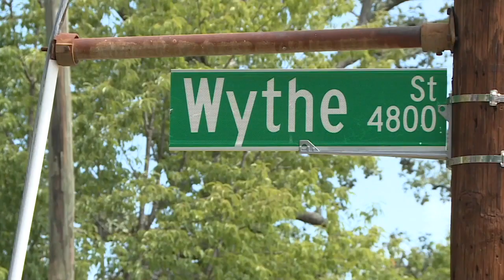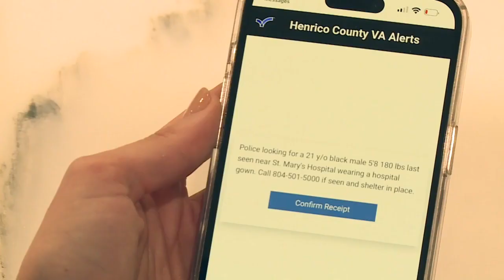Richmond Police say they would handle it differently if another inmate escapes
Richmond Police Chief Rick Edwards said his department would send out a reverse 911 alert to neighbors in future “code red” situations.